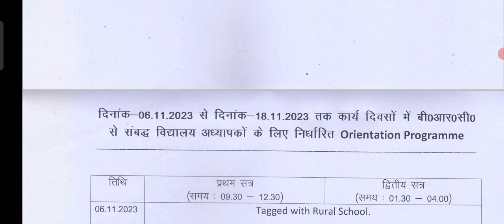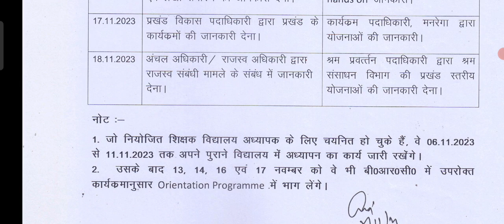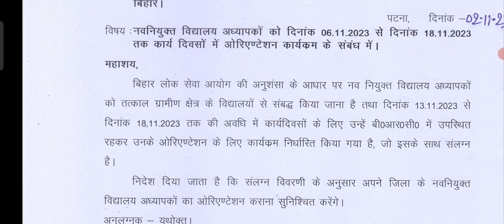BPSC Teacher Orientation _Induction_Appointment